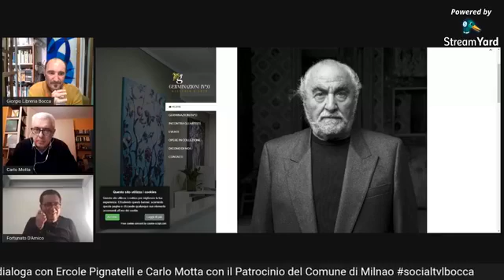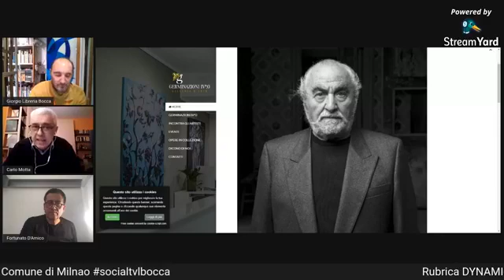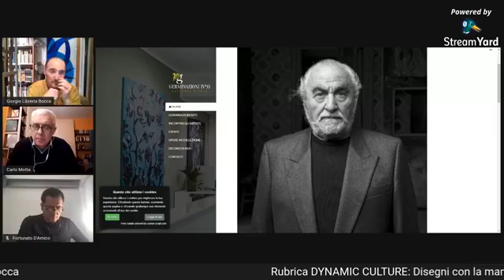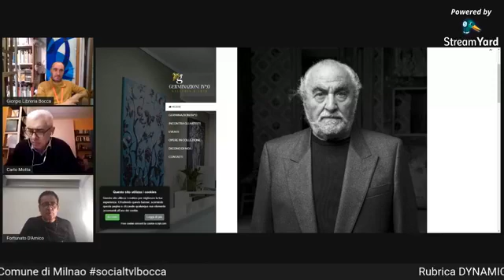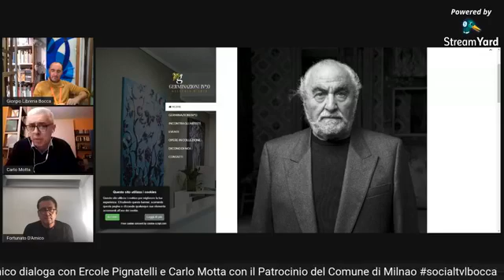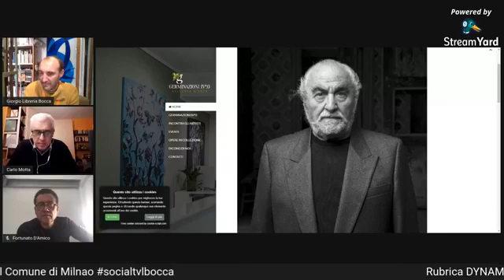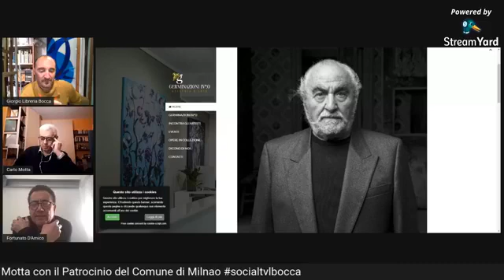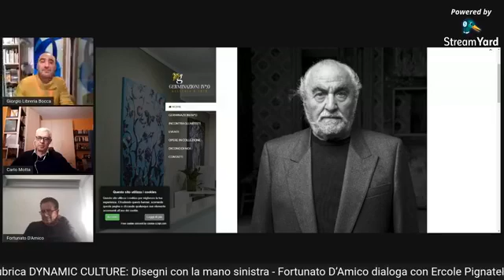22L/450° EVENTO socialTVLBocca Fortunato D’Amico Ercole Pignatelli e Carlo Motta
Rubrica DYNAMIC CULTURE: Disegni con la mano sinistra - Fortunato D’Amico dialoga con con l’artista Ercole Pignatelli e il direttore della Giorgio Mondadori, Carlo Motta con il Patrocinio del Comune di Milano

450° EVENTO
socialTVLBocca da un'idea di Giorgio Lodetti incontro culturale con il Patrocinio del Comune di MILANO! Archivio canale YouTube LibreriaBocca1775 - Oltre 400 incontri della socialtvlbocca con il Patrocinio del Comune di Milano - Dirette quotidiane dalla Galleria Vittorio Emanuele II - fino al 31 dicembre 2020 - RICOSTRUIRE SENZA SOSTA LA SPERANZA - Neruda